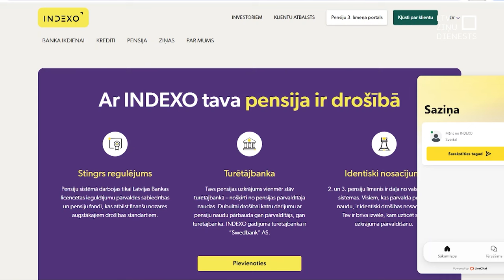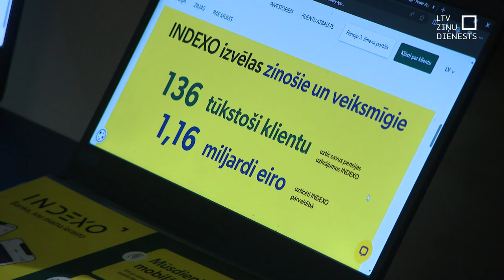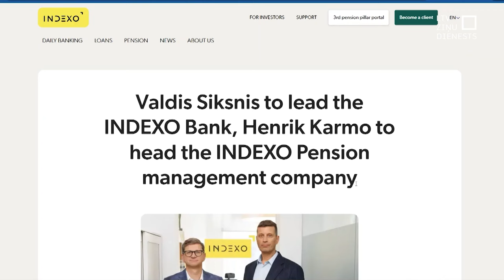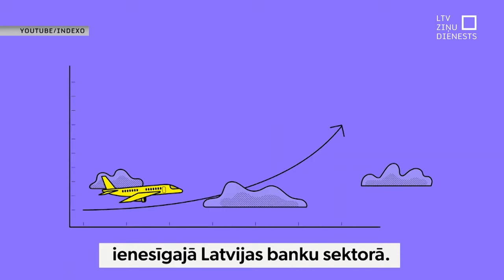Līdz ar jaunu banku cer uz izmaiņām nozarē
Darbu kā pilnvērtīga banka sāk INDEXO, kas iepriekš pārvaldīja pensijas. Jaunās bankas pamatkapitāls ir ievērojami mazāks nekā lielajām bankām, kuras Latvijā tirgū ir jau vairākus gadu desmitus. Tomēr Latvijas Bankas prezidents un amatpersonas, kas piedalījās bankas atklāšanā, uzskata, ka arī šāda lieluma banka varētu kaut nedaudz sašūpot banku nozari par labu klientiem.